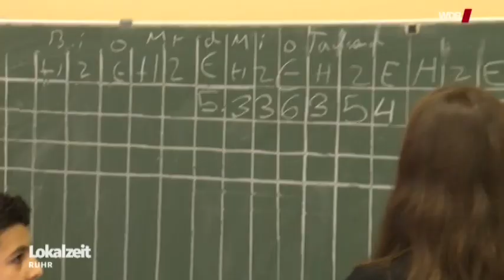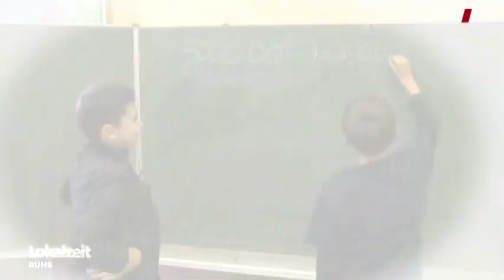Gelsenkirchen: Schüler bewirbt sich als Mathe-Lehrer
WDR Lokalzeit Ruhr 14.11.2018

Gertrud-Bäumer-Realschule in Gelsenkirchen